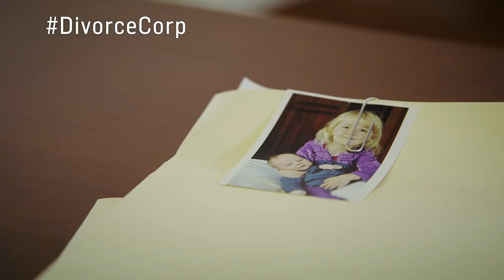Divorce Corp Film - False Child Abuse Claims (Documentary)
With so much that can be gained by claiming abuse, family court is a hotbed of false accusations. The accuser often faces no little-to-no punishment, even if these claims are completely false.

Divorce Corp, which premiered in theaters January 10, 2014 and is now available on DVD, Blu-ray and as a digital download on iTunes, is an explosive documentary that exposes the appalling waste, and shameless collusive practices within the U.S. family law industry. More money and more people flow through the family courts than any other court system in America combined - now grossing over $50 billion a year.

CREDITS:

Narrated by:  Dr. Drew Pinsky

Directed by: Joe Sorge

Producers: Philip Sternberg, James Scurlock